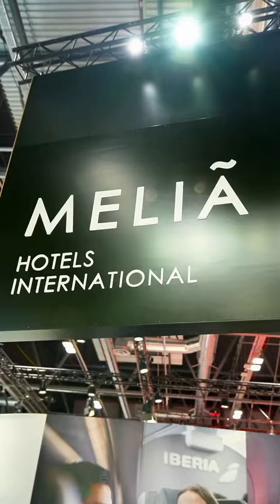Recap de nuestro primer día en FITUR 2024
Empezamos este viaje en FITUR2024 con el anuncio de nuestro Presidente y CEO, Gabriel Escarrer, de las novedades de este 2024. Además, hemos estrenado MeliáThePodcastHub, un espacio donde hemos conversado sobre el lanzamiento del nuevo programa “Pet Friendly By Meliá”, las tendencias en social media en la industria hotelera y la sostenibilidad en el sector de los eventos con nuestro programa ‘Road to Net Zero Events’.

Es un placer volver a reunirnos en una de las ferias más importantes para el sector turístico. ¡Os esperamos hoy en el stand 10C04!